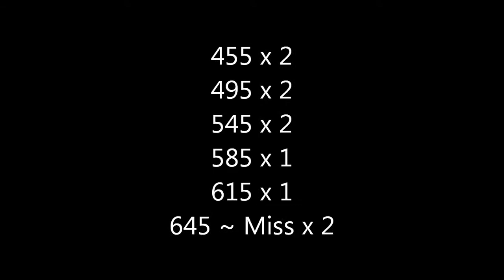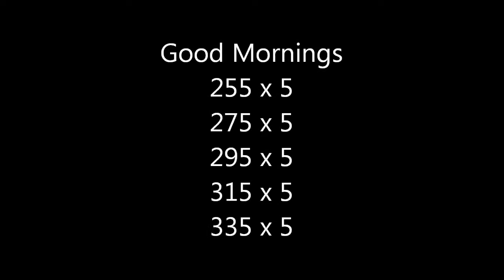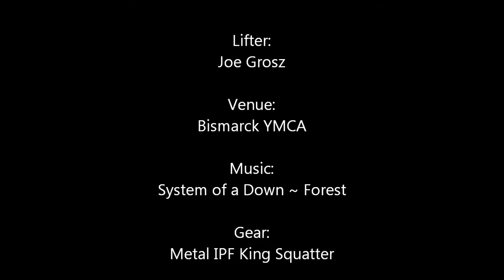Deadlifts 6/10/14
Description